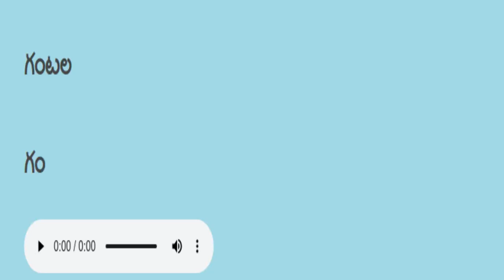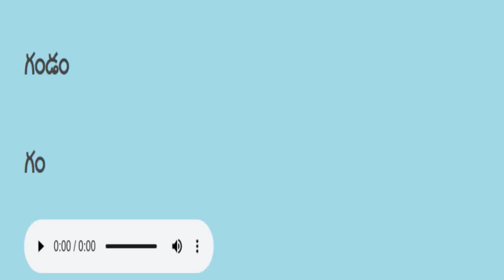Telugu reading practice తెలుగు చదవడం ప్రాక్టీస్ 358